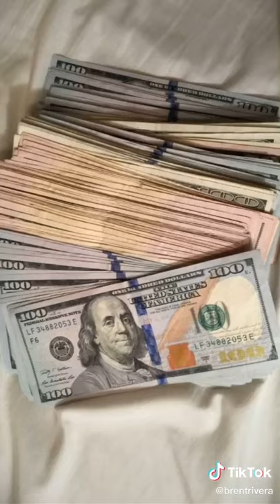Brent Rivera gets shampoo and socks